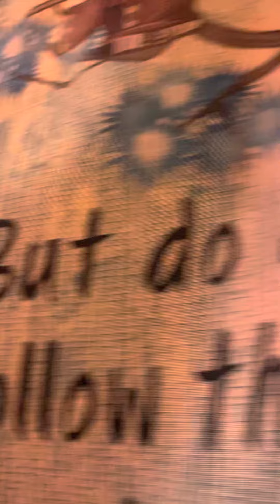How to climb for kids!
It’s my first time trying this obstacle course it was scary at first but I just trusted my trainer!